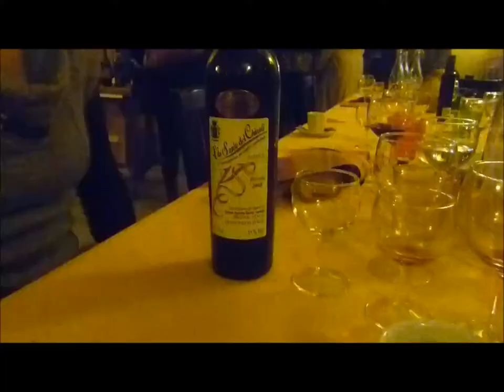Vin santo e cantuccini a Pistoia Azienda Agricola Marini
Vin santo e cantuccini a Pistoia Azienda Agricola Marini Vin santo e cantuccini a Pistoia Azienda Agricola Marini intervista a Sara Marini